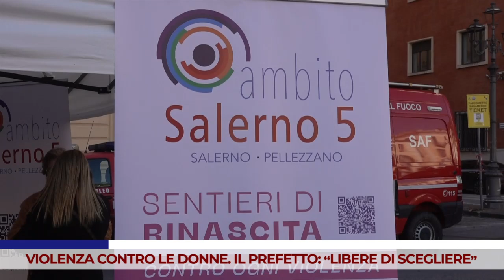ATTUALITÀ. VIOLENZA CONTRO LE DONNE. IL PREFETTO: “LIBERE DI SCEGLIERE”